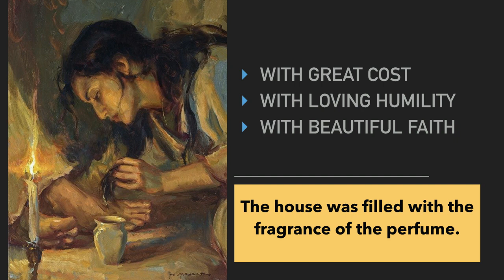MARCH 25 2024 THE GOSPEL